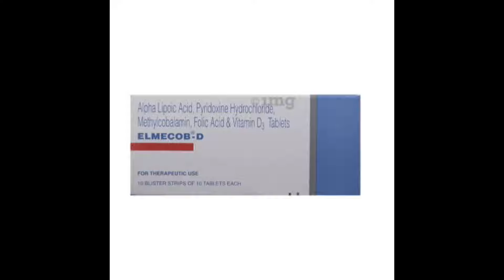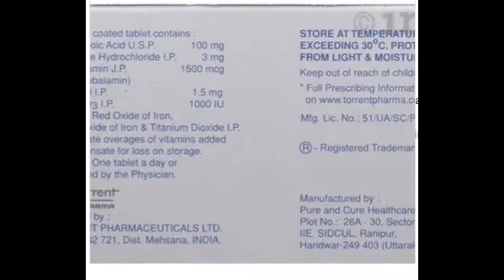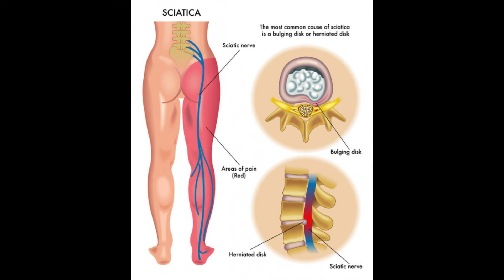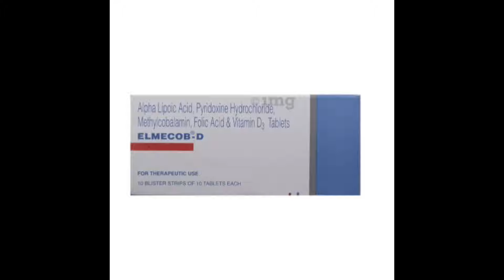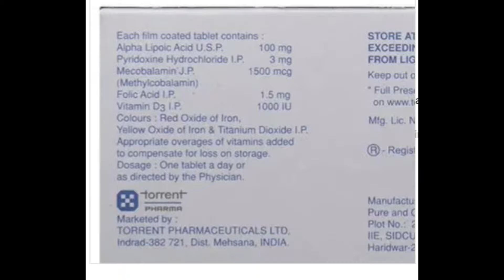Elmecob -D Tablet Uses, Dosage, Side Effects | Vitamin B12, B6, D3, B9, Alpha lipoic Acid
Elmecob -D Tablet is a combination of methyl cobalamin, alpha lipoic acid, pyridoxine, vitamin D3 and folic acid.